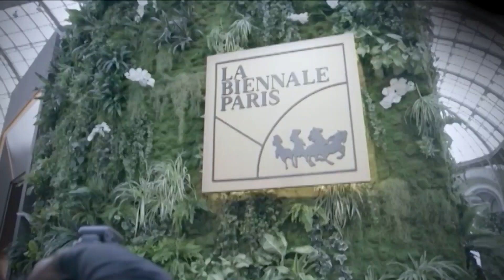13 हज़ार 600 करोड़ रुपये की धोखाधड़ी करने वाला भगोड़े नीरव मोदी को लगा बड़ा झटका, आना होगा भारत!